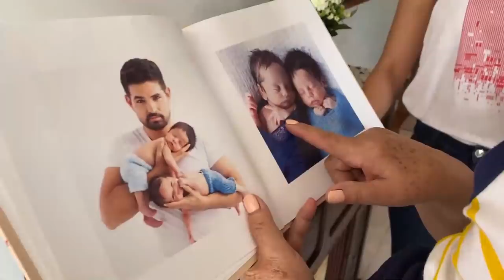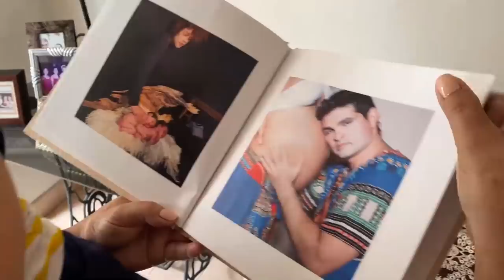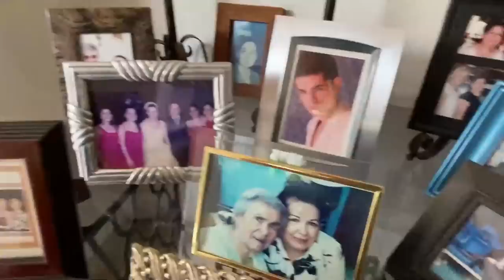REGRESAMOS A COLIMA